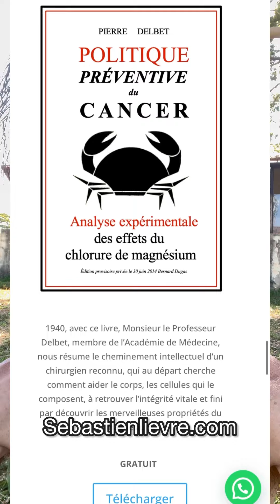Supplément en minéraux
Les minéraux même si ils ne font pas parti des molécules ou atomes les plus fréquents dans notre corps sont d’une importance primordiale !
Ils sont les petits éléments de grandes équations chimiques sans eux beaucoup de processus ne peuvent avoir lieu.
Ou trouver les minéraux ? Dans notre alimentation biensur mais l’agriculture intensive a épuisé les sols et la chimie crée des effets de pince des minéraux qui ne sont plus disponible pour le corps même si ils sont dans les légumes !!
Une solution : l’eau de mer !
Micro filtrée à froid , elle contient le totum , tous les minéraux dont un être vivant a besoin !
Plus d’informations sur Sebastienlievre.com